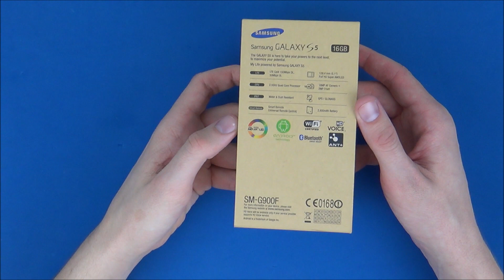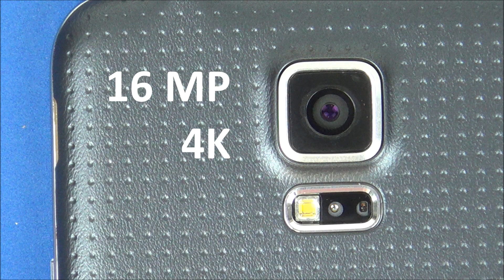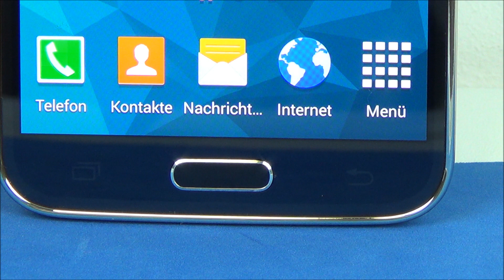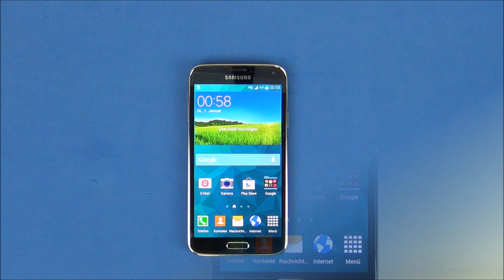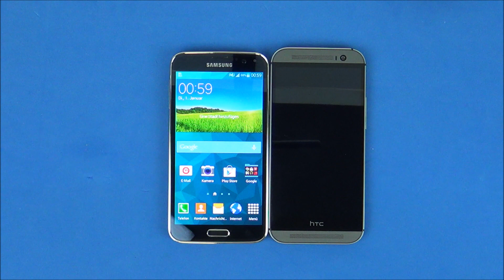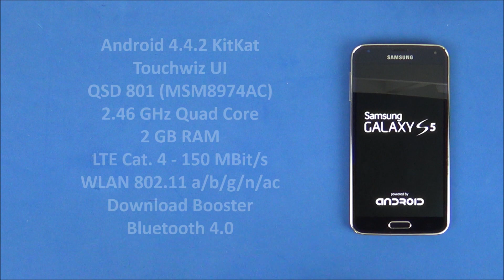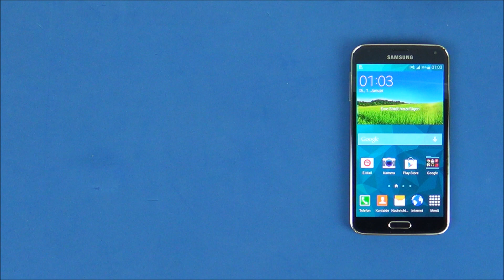Samsung Galaxy S5 - Unboxing deutsch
Ansehen/Kaufen bei Amazon.de

▬▬▬▬▬▬▬▬▬▬▬▬▬ Hi ! ▬▬▬▬▬▬▬▬▬▬▬▬▬▬

▬▬▬▬▬▬▬▬ Und wie sozial ich bin ! ▬▬▬▬▬▬▬▬▬▬▬

▬▬▬▬▬▬▬▬▬▬▬▬▬ Tut es ! ▬▬▬▬▬▬▬▬▬▬▬▬▬